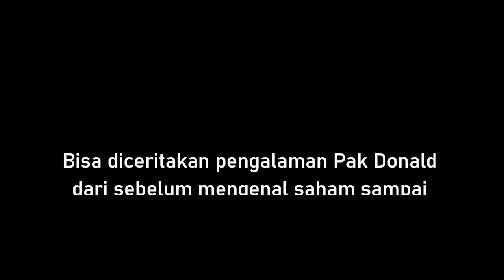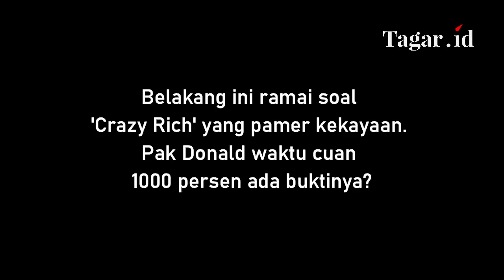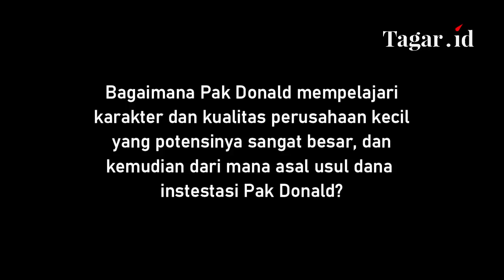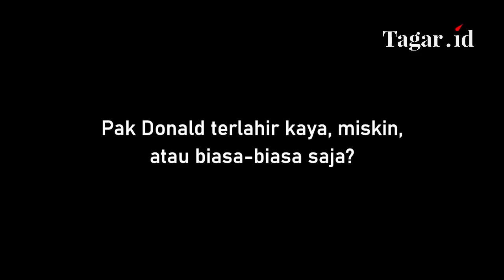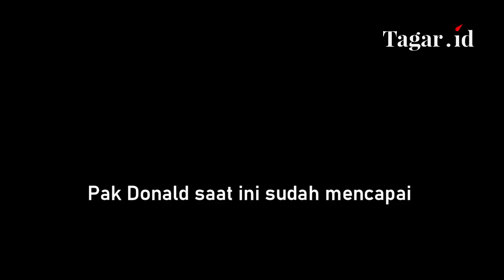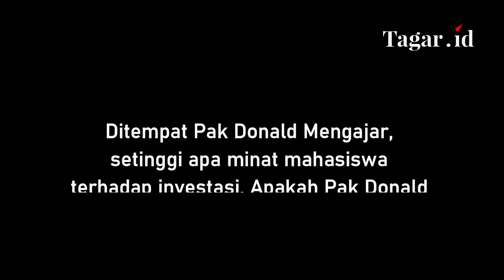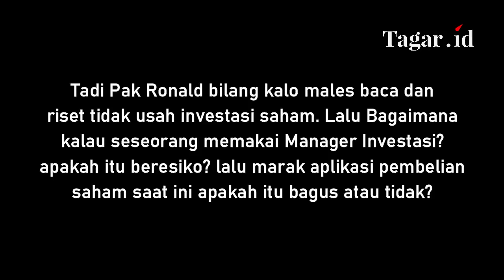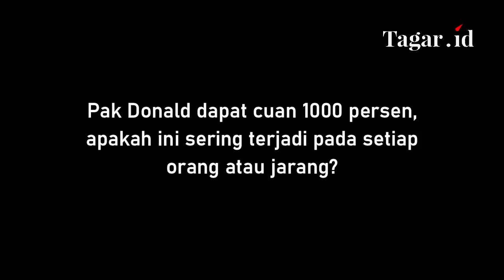KISAH DONALD CRESTOFEL LANTU DOSEN SBM ITB CUAN SERIBU PERSEN DARI INVESTASI SAHAM